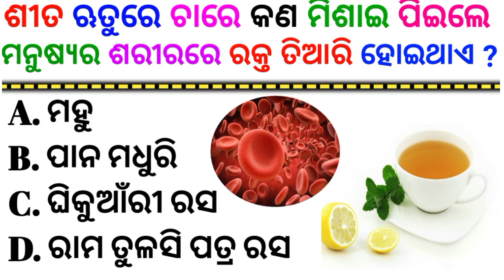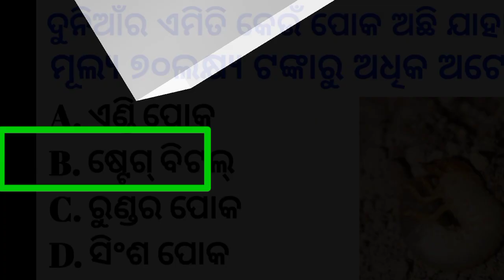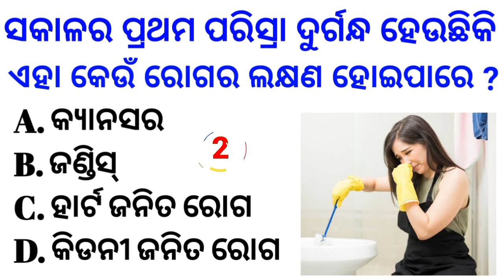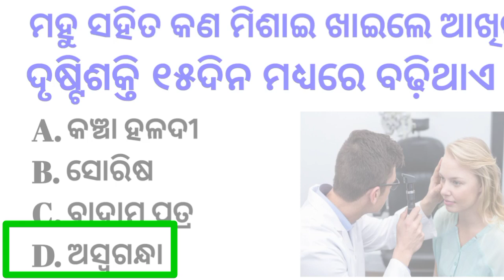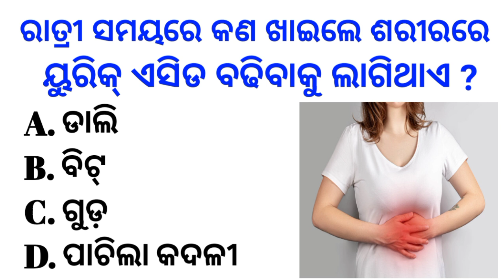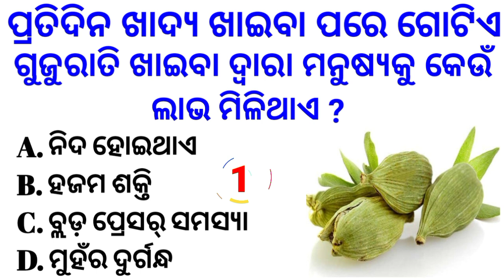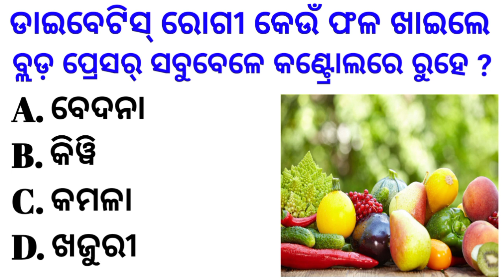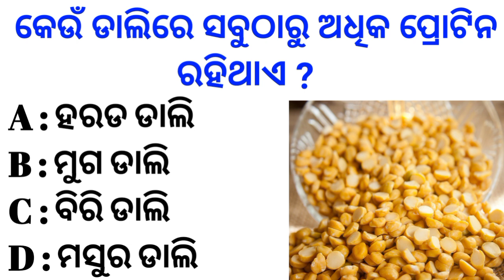Odia Gk ll General Knowledge ll Gk Question and Answer ll Gk in odia ll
pritam gk
odia dhaga
odia quiz
odisha gk marathon
odia quiz king
lucent gk
odia quiz master
odiagk
gk question
odia gk
mo odisha gk
india gk
odia gk trick
10th class gk questions in odia
odia math trick questions and answers
odia new song shorts video
online game earn money odia
odia sadharan gyan question
odia double meaning questions story
odia love motivational video
odia double meaning comedy video
motivational video for study odia
top 20 odia gk
odia quiz
odisha gk
gk questions
quiz odia odisha gk
gk question & answer
odia quiz king
odia quiz 2023
hindi gk
odia quiz master